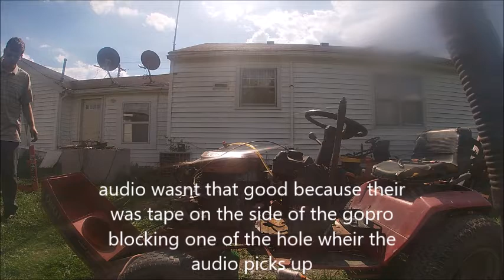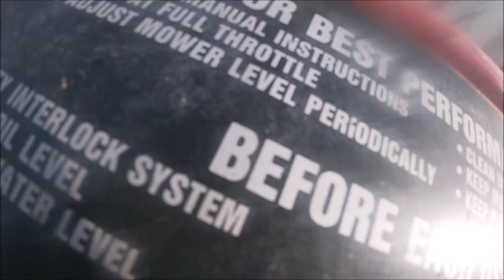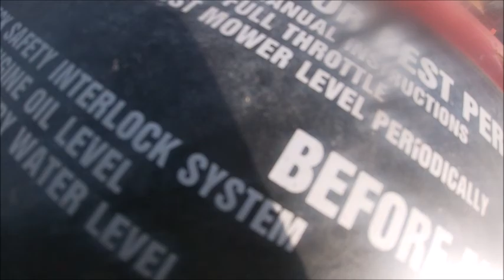I put 18 horse on a wheel horse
i lost video of me pulling engine off the Murray and the wheel horse i wanted to do that a long time ago of putting that 18hp engine on the wheel horse because the 14 onan need a new carburetor . its too worn out a new carb going to cost around 140$ on ebay while a rebuild kit for that Briggs and straton cost a round 130 $ to 150$ well that all i got to say you all have a good day and god bless